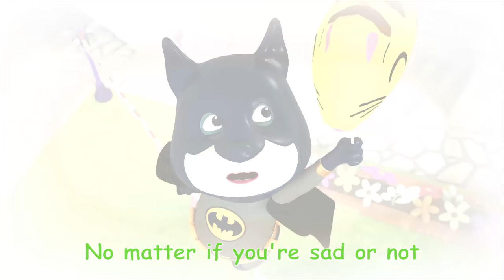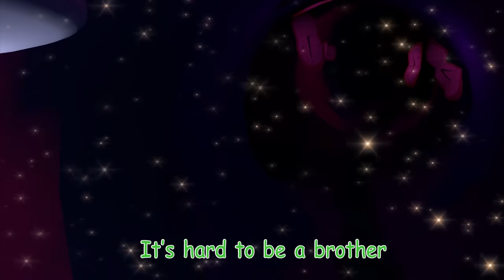Wolfoo Pretends To Play with Pink vs Black Toy Cars | Stories About Toys | Wolfoo Kids Songs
Wolfoo Pretends To Play with Pink vs Black Toy Cars | Stories About Toys | Wolfoo's Family
00:00 : Wolfoo Pretends To Play with Pink vs Black Toy Cars
03:31 : Wolfoo Become Kid Superhero
06:22 : Be Brave Wolfoo ! Wolfoo Learn to Rollerblade
10:08 : Wolfoo and Lucy Love Chocolate
12:55 : Lucy Got Sick ! Wolfoo is Aways by Your Side
15:36 : Firefighter Wolfoo with Fire Truck 🚒
18:12 : Wolfoo Come Back Home With Lucy